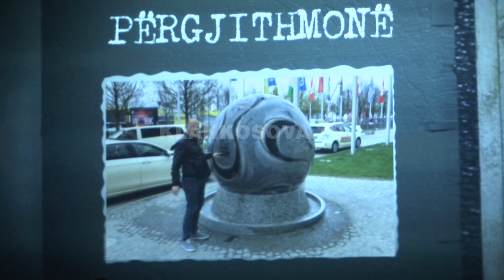Nderohet jeta dhe vepra e komentatorit sportiv, Milaim Krasniqit ( VIDEO )